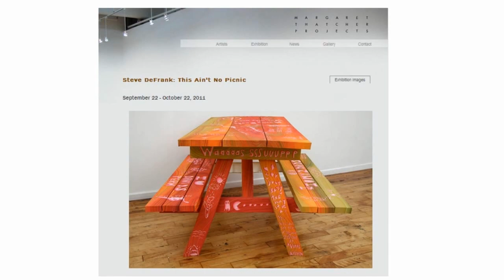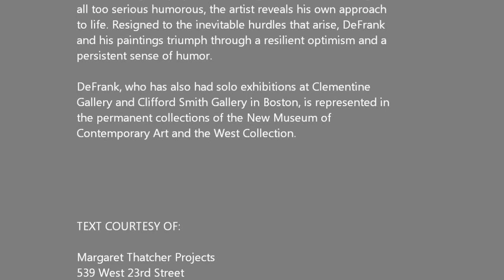MARGARET THATCHER - Steve DeFrank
A master of visual trickery and playful subversion, Steve
DeFrank works with seemingly familiar materials and subjects
to create a sense of accessibility and knowability in his work
that enables him to tap into complex issues with a wry
mischief rather than didacticism. In This Ain't No Picnic, his
second solo show at Margaret Thatcher Projects, what appear
to be planks of wood chiseled with pithy, socially aware
graffiti, upon closer inspection reveal themselves to be
painstakingly crafted paper boxes painted with casein, an
ancient milk based medium. The result is a delightful and
willful suspension of reality, as the interplay between text and
material comes to full effect.

DeFrank's art is first and foremost his own private playground,
a vehicle for exploring issues central to his personal identity.
He grants elements often considered kitsch by the artistic
hierarchy, validity by inserting them into fine art conceptions.
Transforming the playful into the significant while making the
all too serious humorous, the artist reveals his own approach
to life. Resigned to the inevitable hurdles that arise, DeFrank
and his paintings triumph through a resilient optimism and a
persistent sense of humor.

DeFrank, who has also had solo exhibitions at Clementine
Gallery and Clifford Smith Gallery in Boston, is represented in
the permanent collections of the New Museum of
Contemporary Art and the West Collection.

TEXT COURTESY OF:

Margaret Thatcher Projects
HOURS:     Tue-Sat 10-6